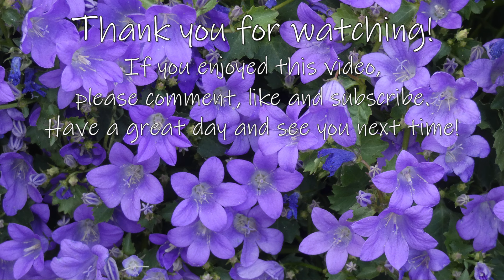Garden Birds and Spring Colours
A celebration of spring, featuring some of the birds that visit the garden during early spring along with the flowers and trees that are filling the garden with spring colours, including daffodils, tulips, bluebells and grape hyacinths. The birds in the video include Goldfinches, Blackbirds, Wood Pigeons,  Robin and Dunnock.